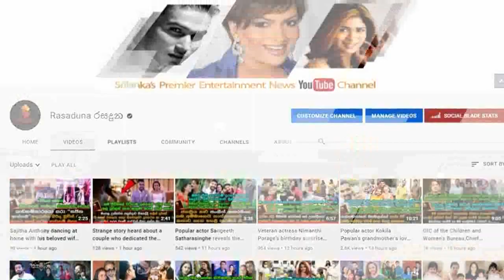Here is the | Lovely work done by | Lavan Abhishek | For his Birthday | සුබ උපන්දිනයක් ලවන් අභිශේක්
සුබ උපන්දිනයක් ලවන් ඔයාට..
හැමෝම උපන්දිනේට පාටි දාද්දී සංගීතේ මහී
ලවන් අභිශේක් එයාගේ උපන්දිනෙට කරපු කාටත් ආදරශවත් වැඩේ මෙන්න.| Here is the | Lovely work done by | Lavan Abhishek | For his Birthday